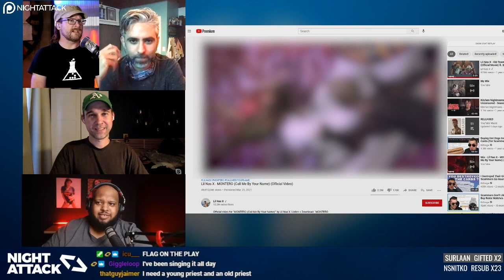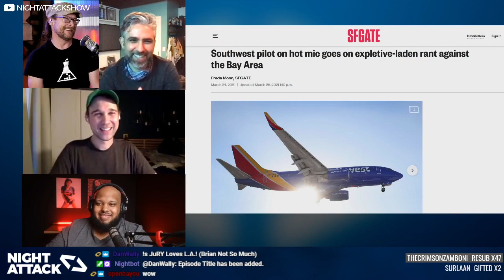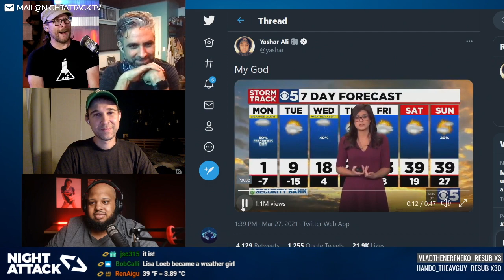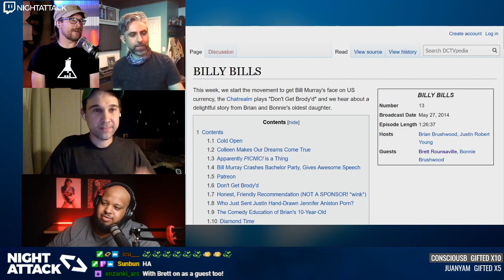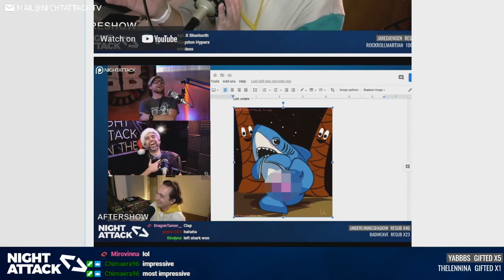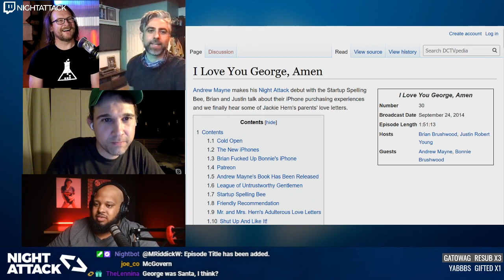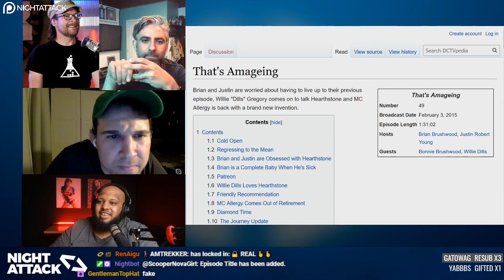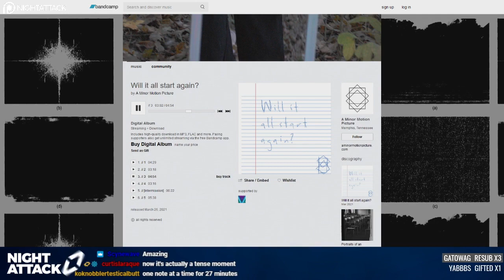Night Attack #368: The End is Nigh...t Attack (w/ OhDoctah and Brett Rounsaville)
It's the final episode of Night Attack, so we're taking it old-school! Justin's on a laptop mic and we've re-activated the quad-laser with OG cast-friends Brett and OhDoctah. We're talking about sexy, blasphemous videos; Owen wants a check or something I don't know broken mic or something what's up with that; and "Real or Fake: Night Attack Episode Titles Edition!". Hyundais and Mondays!

Check out Justin on Politics! Politics! Politics!